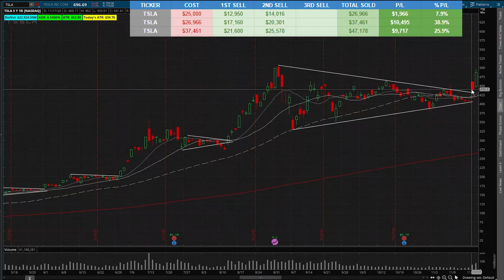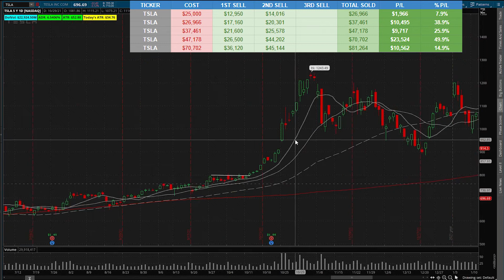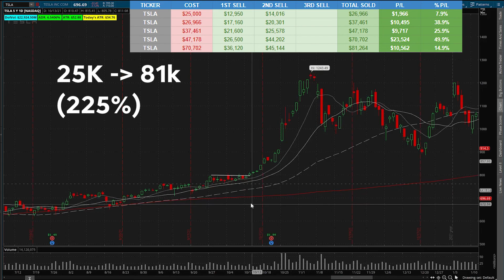The Perfect Trade: TSLA 2020-2021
In this video I go over how we would have traded TSLA with the Qullamaggie Breakout strategy we are learning. The results are pretty insane!